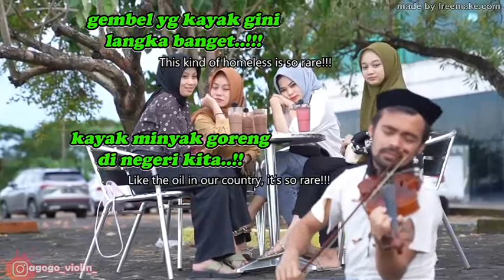OK FILMATO19° Gembel Awalnya Diusir, Pas Main Lagu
Agogo Violin ! . . . E un grande ARTISTA in tutto e per tutti: Ha Fans MERAVIGLIOSE